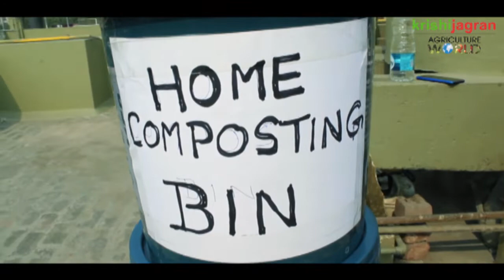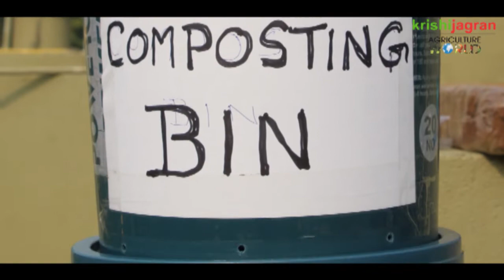देखिये, सीखिए और बनाइये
घर की रसोई में बचे कचरे से (सब्ज़ी के छिलके, चावल आदि ) को इकठ्ठा कर उस से जैविक खाद बना कर और उस खाद को अपने फल, फूल के पौधों में इस्तेमाल कर गंदगी और बिमारियों को मात दे रहे है  इलेक्ट्रिकल इंजीनियर टी.आर.एन  रॉव.

अब खेती सिर्फ गांव तक ही सीमित नहीं रह गई है बल्कि लोग शहरों में नई सोच और नए नज़रिए के साथ घर की छत पर सब्ज़ियां, फल और  फूल की पैदावार कर रहे है

इसके लिए वह कई संगठनों के साथ जुड़ कर लोगों को कैसे यह गंदगी कम की जाए उसके बारे शिक्षित करते है.

Mr. TRN Rao ( Green Activist )

-Click below links to join krishi Jagran other platforms-